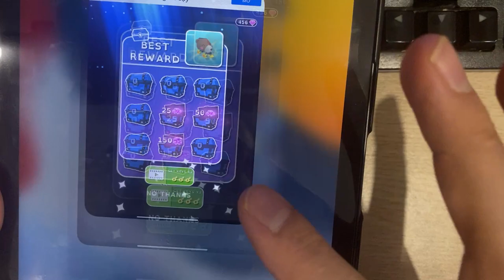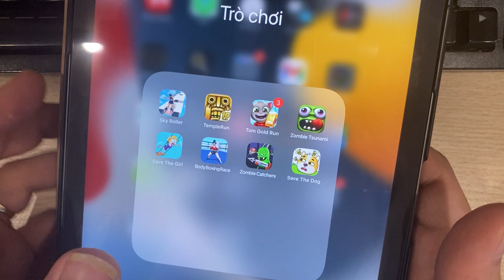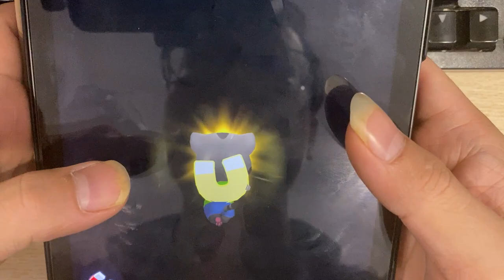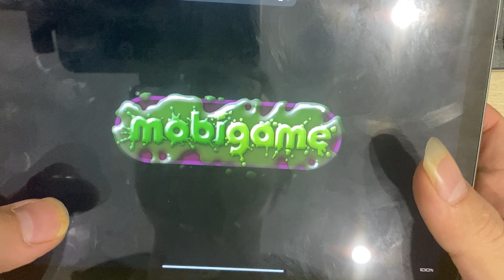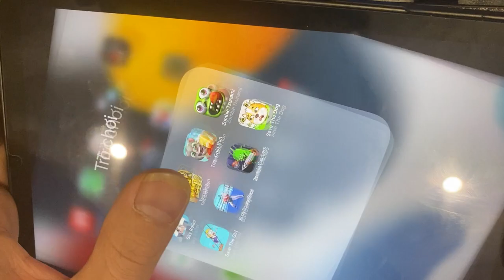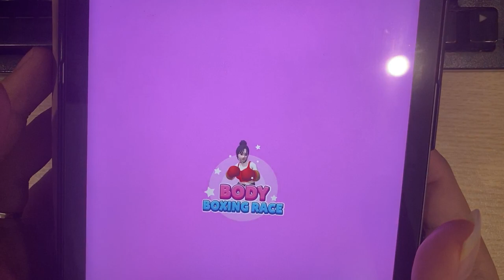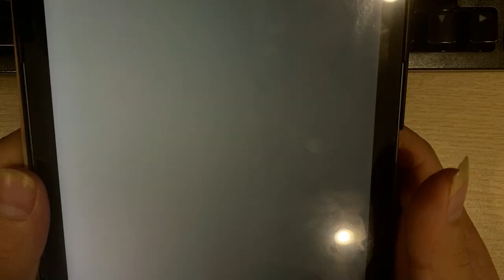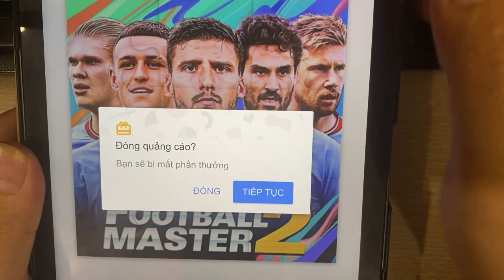Sky Roller | Temple Run | Tom Gold Run | Zombie Tsunami | Save The Girl | Body Boxing Race.....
Sky Roller | Temple Run | Tom Gold Run | Zombie Tsunami | Save The Girl | Body Boxing Race | Zombie Catchers | Save The Dog